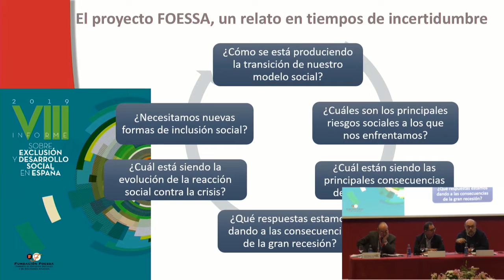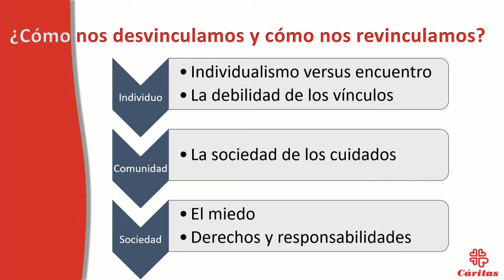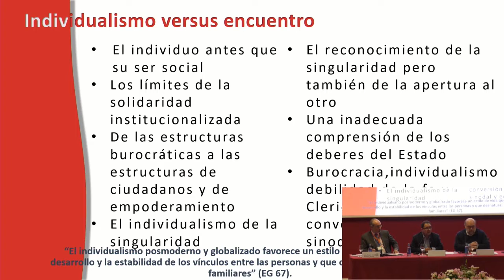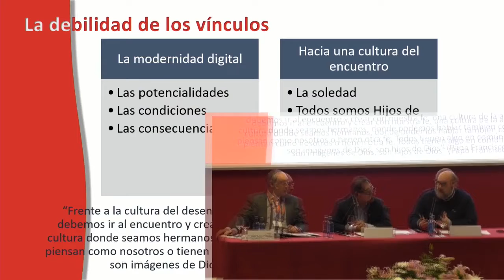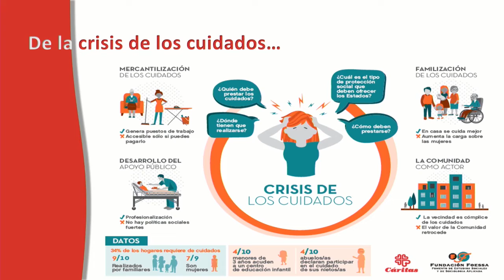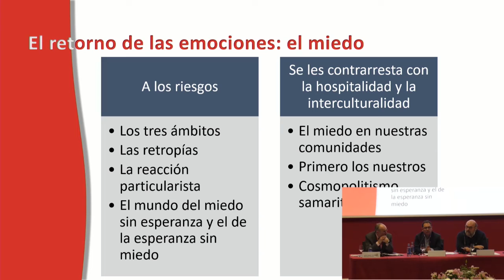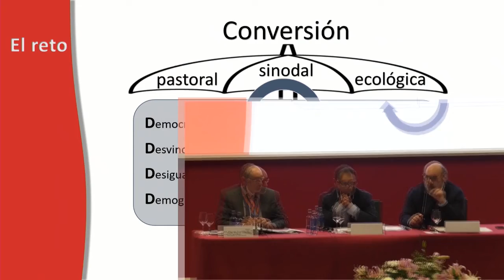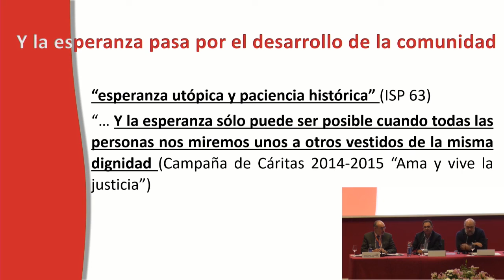XXVI Asamblea General de la CONFER - ¿Es posible la esperanza? Informe FOESSA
Presentación del informe FOESSA de la mano de Vicente Martín Muñoz, Delegado Episcopal de Cáritas Española y Guillermo Fernández Maíllo, perteneciente al Equipo de Estudios de Cáritas Española y al Comité Técnico de la Fundación Foessa.